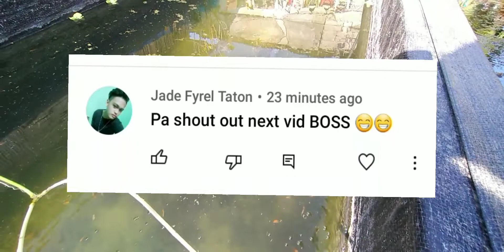koi fry feeding with steam egg and fry booster#breeding fry fry booster#steam stea egg#feeding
feeding steam egg and fry bosster can grow faster